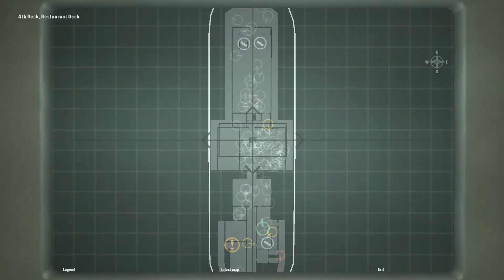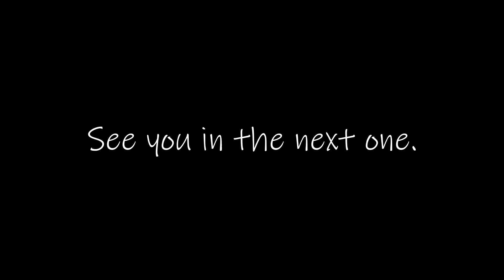Hitman Blood Money - Part 8 - Booze Cruise 🚢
Welcome to my eighth contract on Hitman Blood Money.

The one where Agent 47 goes on a booze cruise

This Series is the nostalgia series, where I play old classic games that are still fun to play!